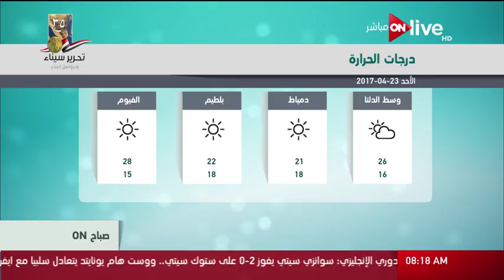صباح أون - حالة الطقس اليوم في مصر 23 أبريل 2017 وتوقعات درجات الحرارة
صباح ON: حالة الطقس اليوم في مصر 23 أبريل 2017 وتوقعات درجات الحرارة
برنامج صباح اون اليوم 23 ابريل نناقش فيه اخر اخبار مصر فى مختلف المجالات وتقارير عامه على اهم الاحداث على الساحه المصريه.
الموقع الرسمي للقناة  ..
صباح_أون برنامج صباحي سياسي اجتماعي يتناول كافة القضايا المطروحة على الساحة المصرية التي تهم جميع المواطنين مثل الخبز و#المياه و#الصحة ، بالأضافة للمتابعة السياسية وقراءة الصحف ويصل البرنامج لقطاع عريض من المشاهدين كأهم برنامج صباحي والذي يظهر بوضوح في نقل معظم المواضيع المطروحة يومياً على غالبية المواقع على مدار اليوم